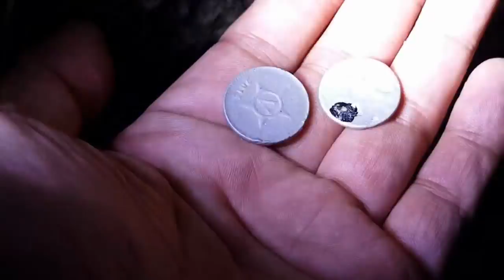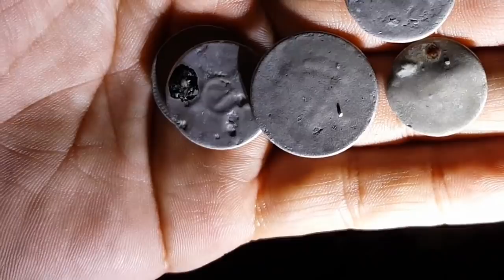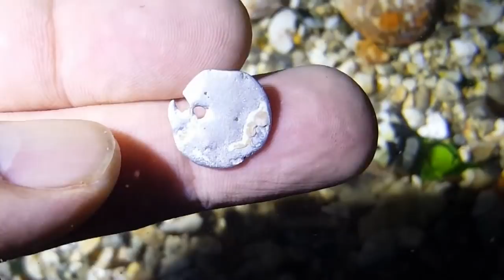오래된 웅덩이 속 우연히 발견한 이 오래된 동전들은 ?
오래된 웅덩이 속에서 우연히 발견한 이것들은 ?